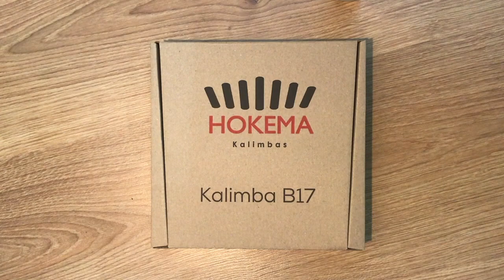Hokema Kalimba B17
Subtle, gentle, warming is the Hokema B17 Kalimba